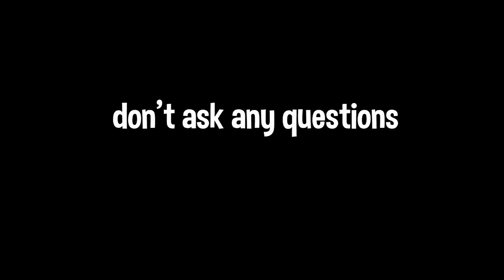TRYING TO GET PIGLET! | Tery & ZStep Restart #3 | Growtopia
► SUB SUB SUB SUB SUB SUB SUB SUB SUB SUB SUB SUB